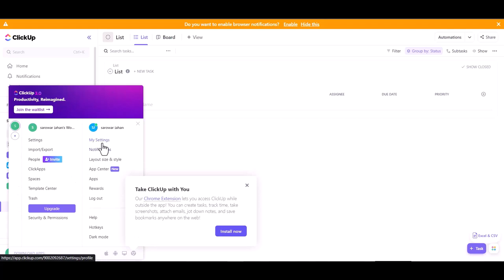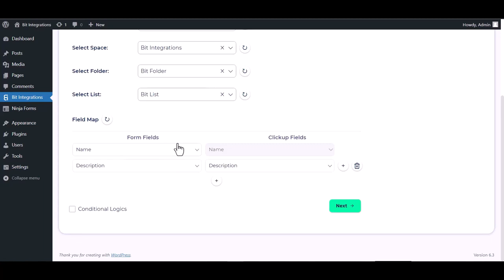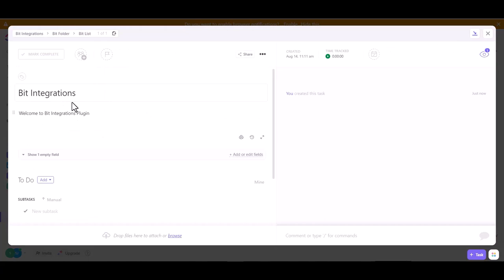Integrating Formidable Forms with ClickUp | Step-by-Step Tutorial | Bit Integrations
🔗 Ready to streamline your task management? Join us on our YouTube channel for an in-depth tutorial where we unveil the seamless integration of Formidable Forms with ClickUp, a robust project management platform. Learn how to effortlessly connect these two tools using the Bit Integrations WordPress plugin.

Follow along as we guide you through the step-by-step process of integrating Formidable Forms submissions with ClickUp, enabling you to utilize your form data for more effective project and task management. Bid farewell to manual data transfers and embrace automated workflows for improved efficiency in your project management endeavors.

Key Highlights:
✅ In-depth walkthrough for integrating Formidable Forms with ClickUp using Bit Integrations for WordPress.
✅ Leverage your form data to enhance task and project management with ClickUp.
✅ Elevate your project management strategy with streamlined automation and increased productivity.

Ready to revolutionize your task management game?

Unlock advanced project management capabilities:
📧 Elevate your project management endeavors with the Pro version of Bit Integrations

Whether you're a project manager, team lead, or task management enthusiast, this integration empowers you to seamlessly merge Formidable Forms with ClickUp. Watch now to revolutionize your project management efforts!

🎥 Ready to revolutionize your task management strategy? Join us in optimizing your project workflows with seamless integration! 👍